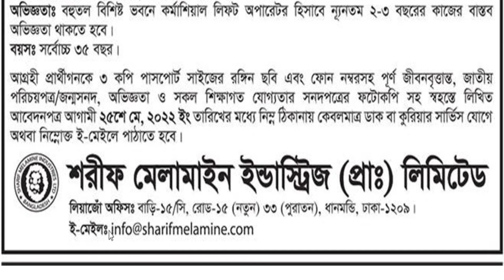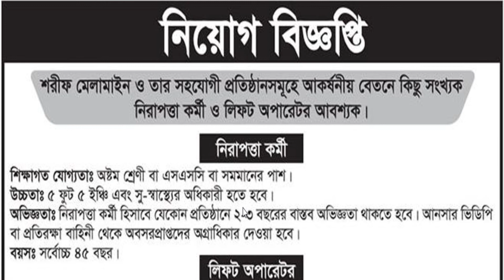Sharif Melamine Job Circular 2022 | শরীফ মেলামাইন নিয়োগ বিজ্ঞপ্তি ২০২২ | Company Jobs Circular 2022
নিয়োগ বিজ্ঞপ্তিটি সম্পর্কে বিস্তারিত জানতে হলে এবং এরকম তথ্য-ক্যারিয়ার-বিজনেস এবং বিশ্ব-মহাবিশ্বসহ সব খবর একসঙ্গে পেতে হলে ক্লিক করুন এখানেঃ